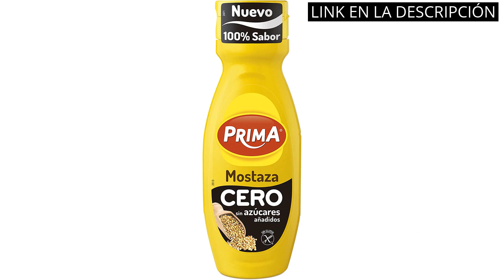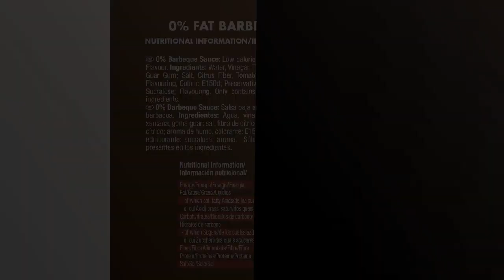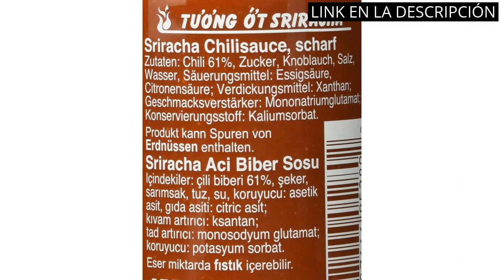【Salsa de tomate keto】Los 4 mejores salsas de tomate keto para tu dieta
✋  Aquí están los 4 mejores salsas de tomate keto para tu dieta disponibles en el mercado.

🔽🔽🔽 ENLACES DE COMPRA SALSA DE TOMATE KETO 🔽🔽🔽

1) Go-Tan - Salsa Sriracha Mayo, Condimento con toque Picante, Mezcla Sriracha y Mayonesa - 215ml

2) Prima Pack de Salsas Barbacoa Mostaza y Ketchup

3) Weider Salsa Zero Barbacoa. Salsa cero grasas. Cero azúcar. 265 ml

4) German Flying Goose Sriracha Chili Sauce Spicy - 1 x 455 ml

00:00 - Intro
00:05 - 1) Go-Tan - Salsa Sriracha Mayo, Condimento con toque...
00:34 - 2) Prima Pack de Salsas Barbacoa Mostaza y Ketchup...
01:01 - 3) Weider Salsa Zero Barbacoa. Salsa cero grasas. Cero...
01:31 - 4) German Flying Goose Sriracha Chili Sauce Spicy -...
02:05 - Outro